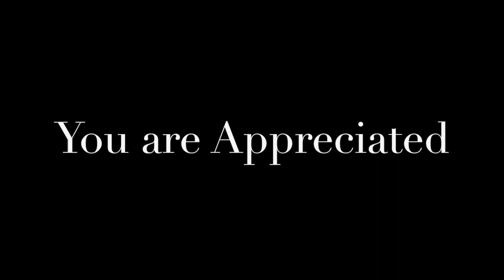Ralph Smart Juvenile miles from Perveus remix by Sacred Sonic Temple ver 1 0